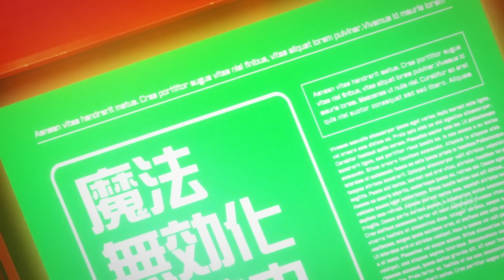Boy is Betrayed By Humanity But Becomes The Strongest SS-Rank Mage To Get Revenge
Kingdom Of Ruin

00:00 - Start
37:35 - Final Part